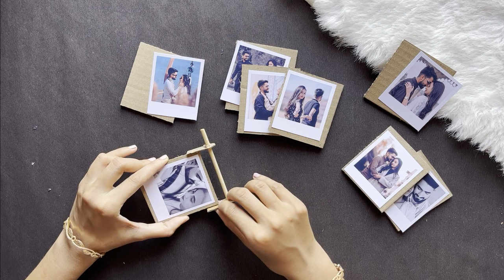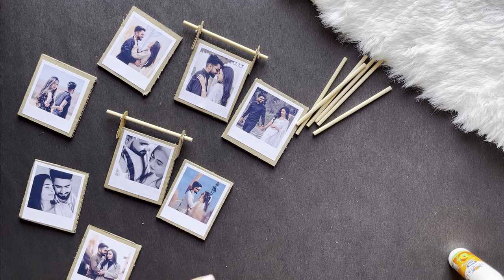How To Make Swing Wheel Photo Frame | Ferris Wheel With Popsicle Sticks | DIY Ferris Wheel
Hey everyone hope you are doing well in this video I'm going to show you how to make this swing wheel photo frame its very easy to make and it turn out very beautiful it's a good gifting idea if you want to gift someone and you can also make it for yourself for room decor.

2.hot glue gun

3.cardboard

5.photos